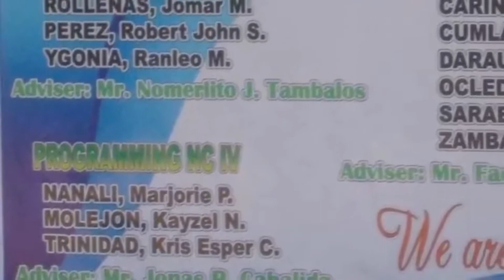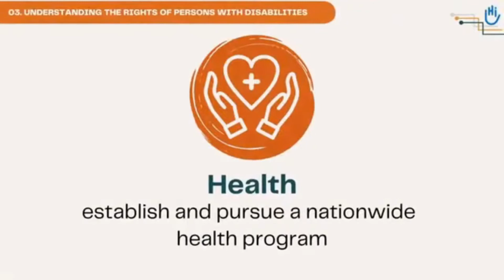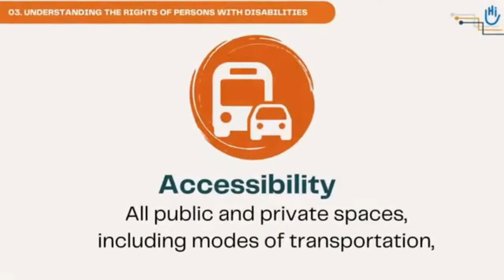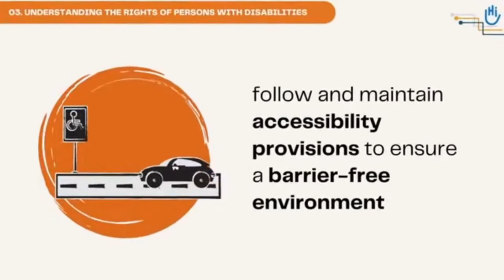Q and A: Me and Cerebral Palsy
I proved that Cerebral Palsy does not define me as a person and my life in general. My positive outlook and “never-give-up attitude’ set a good example for other people.